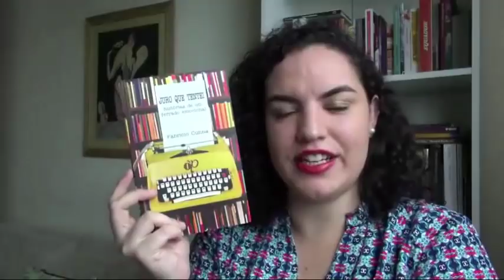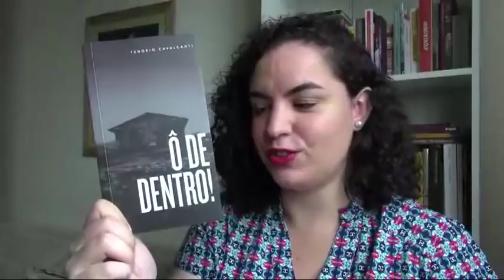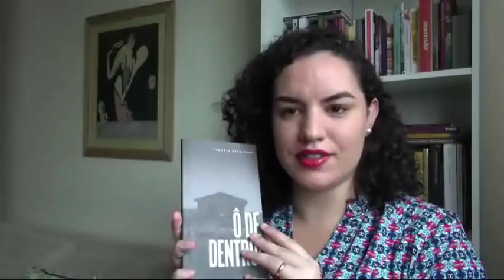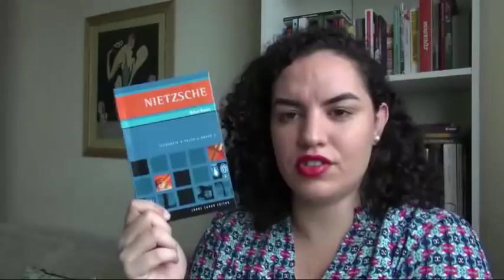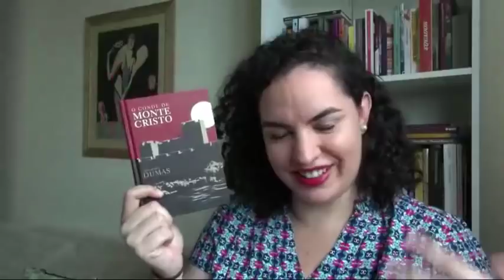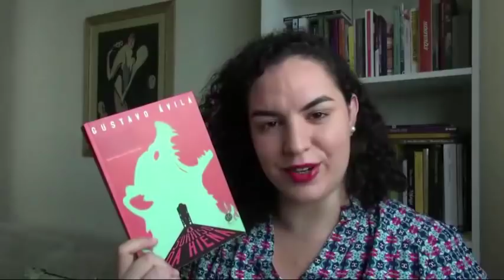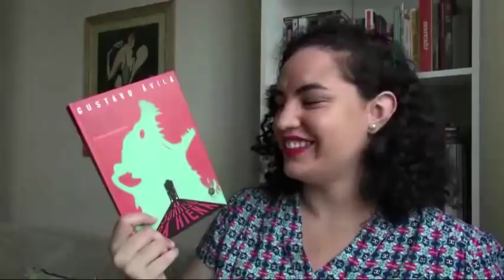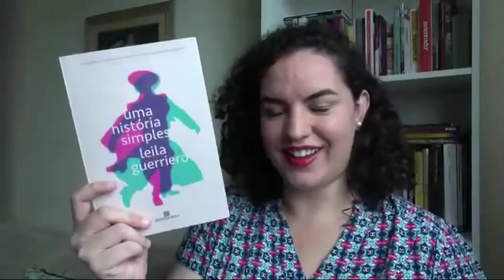LEITURAS: Outubro de 2017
LEITURAS DE OUTUBRO DE 2017

Clique nos links abaixo para comprar os livros pela Amazon.

- "O Conde de Monte Cristo" (Coleção Clássicos Zahar comentada e ilustrada)